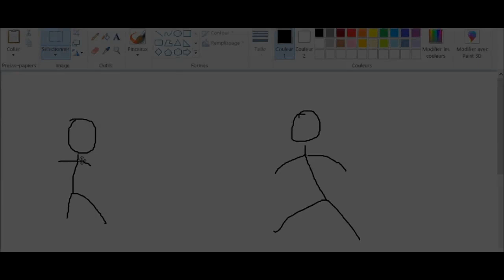Trailer Jean-Pierre Coffe Collab